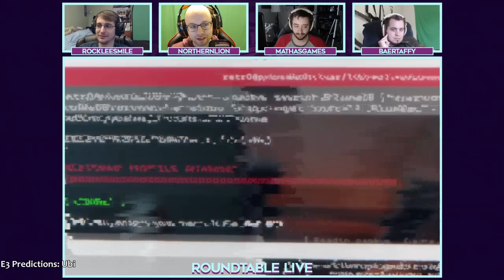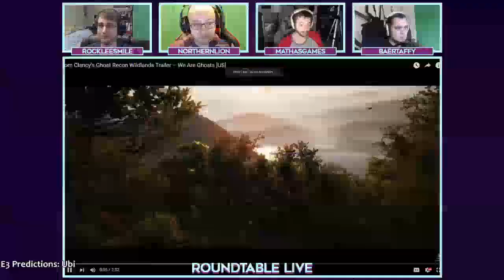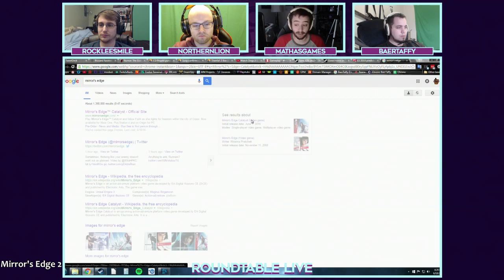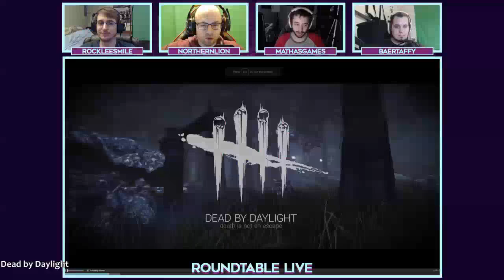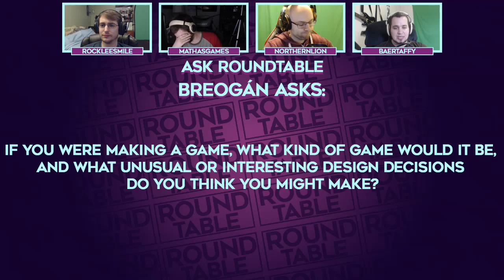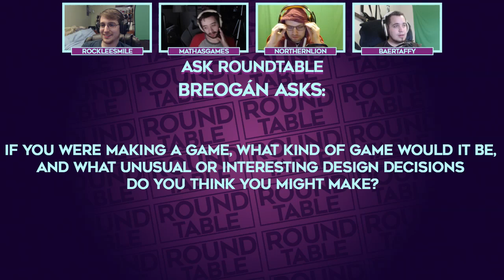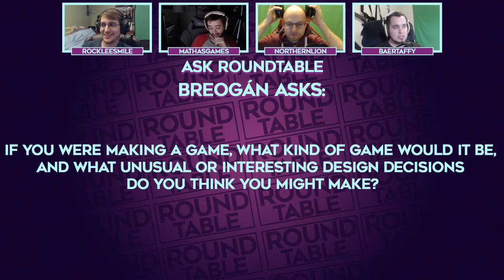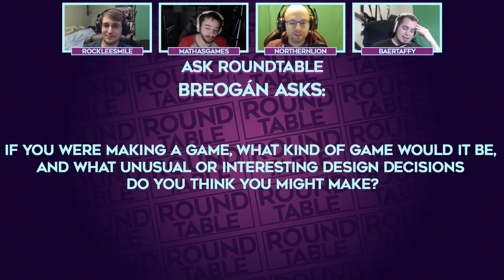Roundtable Live! - 6/10/2016 (Ep. 45)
Roundtable Live is now on FRIDAYS at 3pm PST!

5:53 - Blizzard, Facebook and You
20:32 - E3 2016 Predictions: EA
27:26 - Bethesda
34:44 - Microsoft
44:45 - PC
48:58 - Ubisoft
1:05:19 - Sony
1:19:58 - Mirror's Edge Catalyst
1:34:16 - Dead by Daylight
1:45:27 - Gone Home
1:59:48 - Ask Roundtable (Thanks Breogán!)
2:05:00 ish? around there? - Nick's Weird Games

Hi! I'm BaerTaffy, but people usually call me Baer. You can be people, too! The main focus of my channel is gameplay walkthrough videos, or "Let's Play" videos as they're more commonly known. I'll also do game previews on occasion, and you can find me live streaming over on Twitch! Love you.